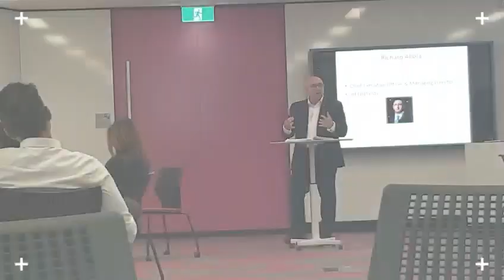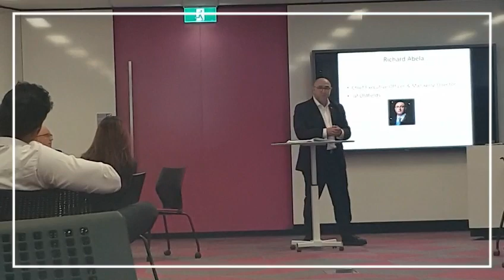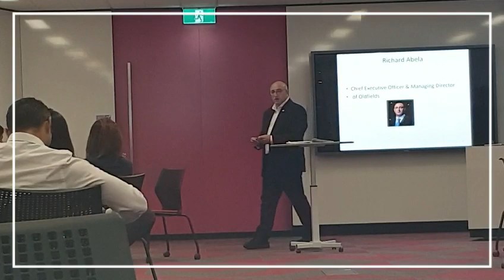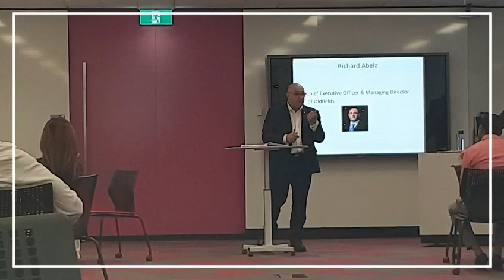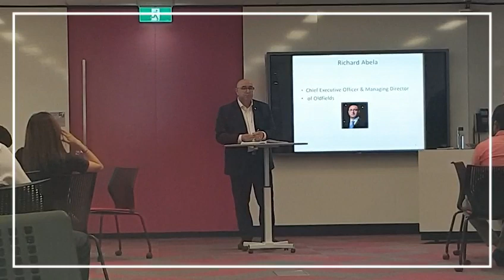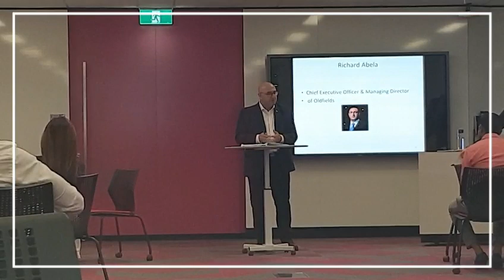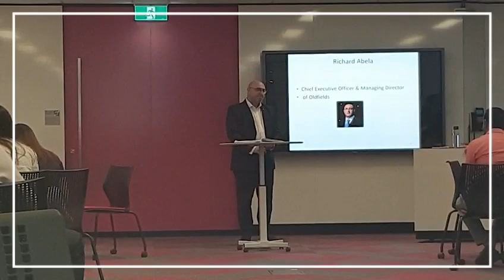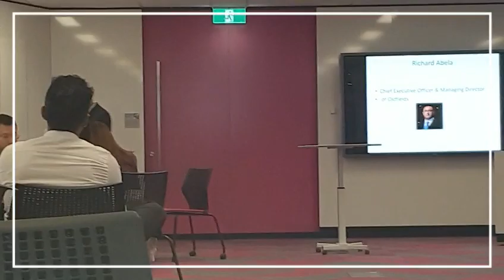Richard Abela - Oldfields Scaffolding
Oldfields Scaffolding